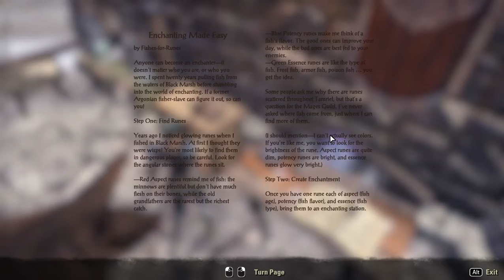50 Elder Scrolls Online eso tes mmo rpg George IV Kostandi